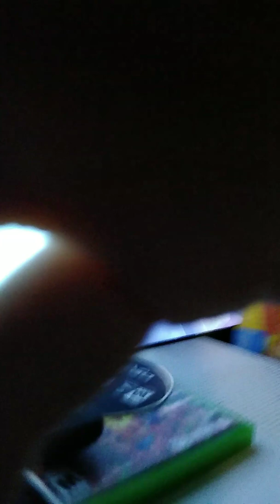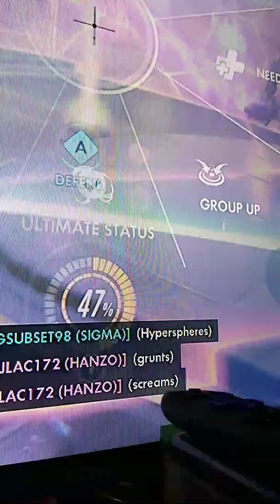I have the boys with me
as gi to the king